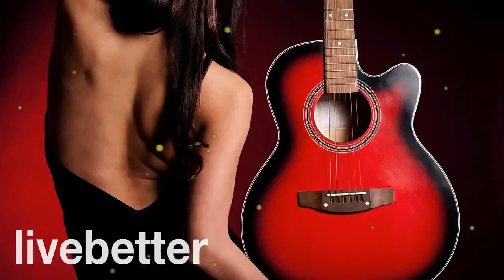Fondo Flamenco ChillOut - Las Mejores Canciones Del Mundo Flamenco - Most Beautiful Spanish Guitar